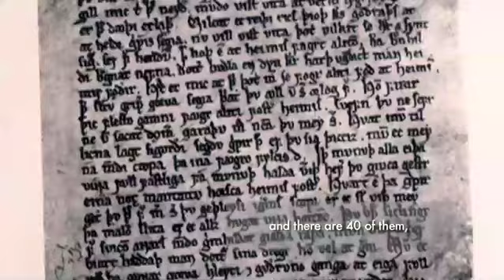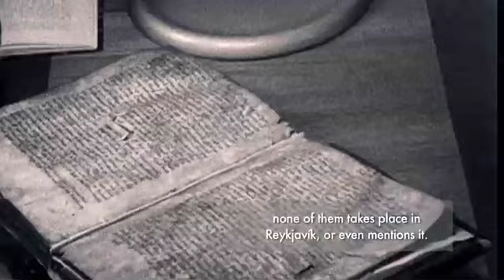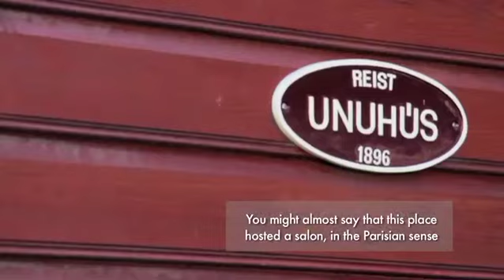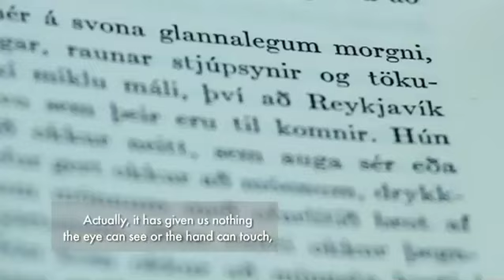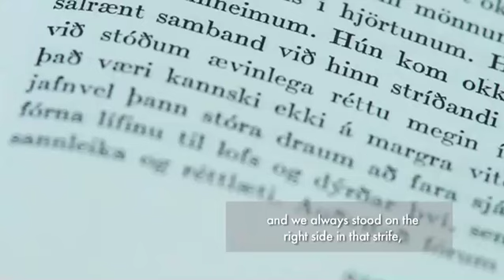Reykjavik In Literature.mov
Writer Pétur Gunnarsson´s take on Reykjavík´s literary history.